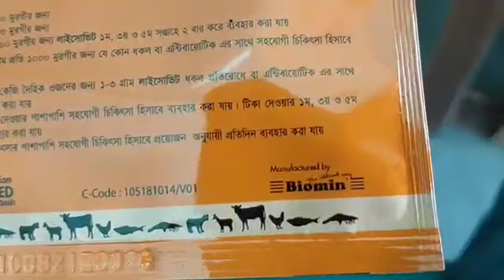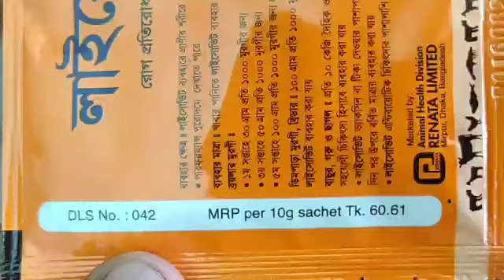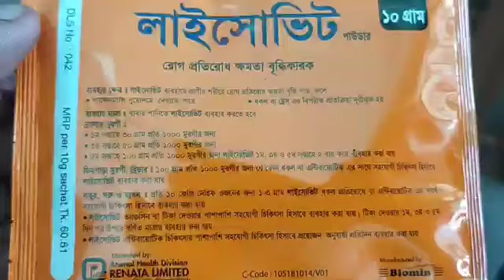লাইসোভিট lisovit কেন ব্যবহার করবেন? জেনে নিন, মুরগির ফার্মে ব্যবহার করলে কি কি উপকার হয়।